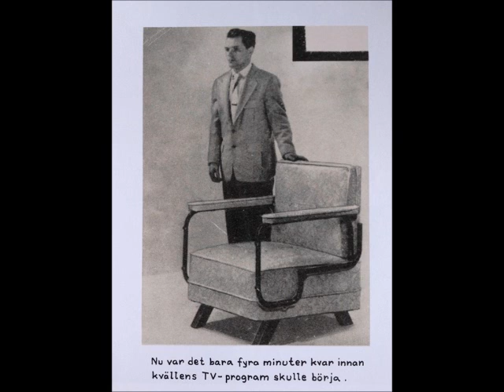Abel & Kaninerna - Längtan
Pelle Bolander, Fiol
Bo Ingvarsson, Sång, gitarr
Bert Leandersson, gitarr
Tommy Johansson, Trummor
Carita Jonsson, Dragspel
Benke Stahlen, Bas

The picture is completely irrelevant!